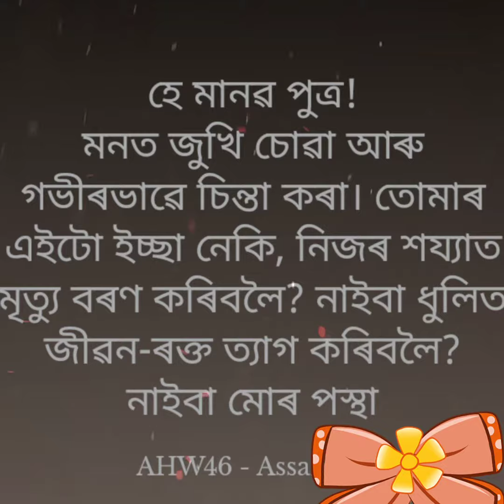আৰবী নিগূঢ় উপদেশ # ৪৬ || অসমীয়া Assamese || Vlog 457